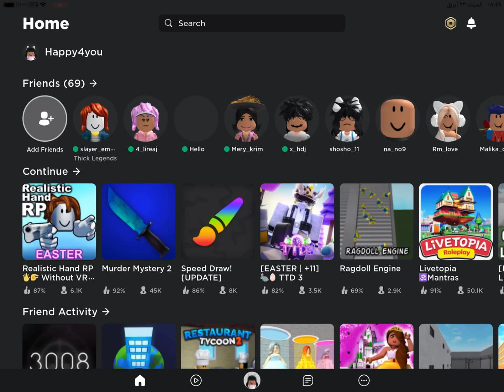روبلوكس نزلوا شيء غرررييييب😭!